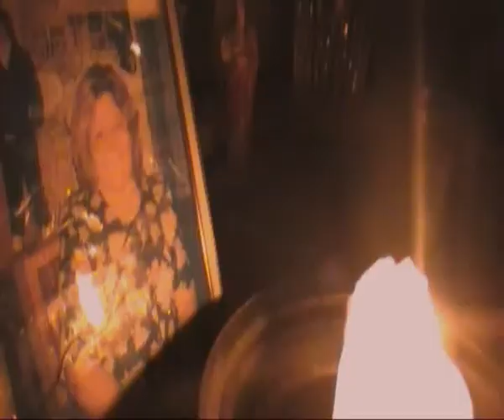SIMAO Trailer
Simao es la historia de un inmigrante portugues llegado a Uruguay en el año 1933.  Fue traído de una aldea hacia la grandiosa Montevideo de antaño. Dicha pelicula es un testimonio para las nuevas generciones y de como el mundo cambia junto con lo que está dentro de él.